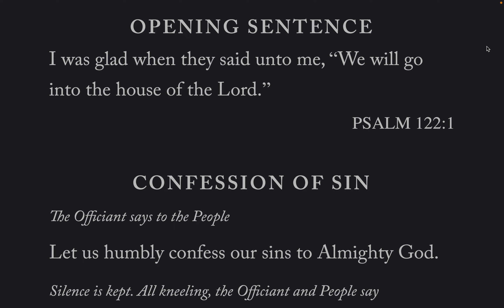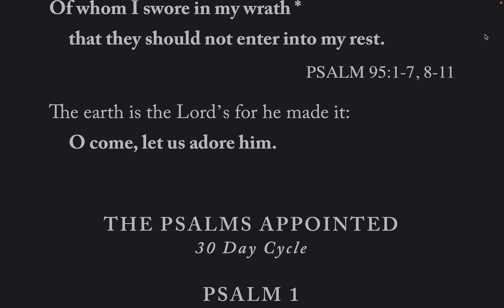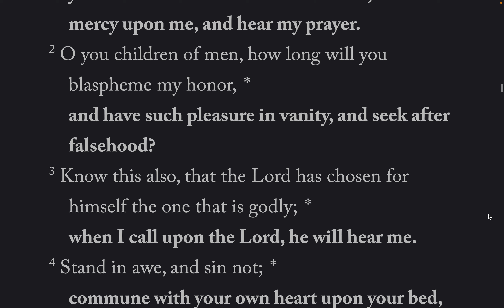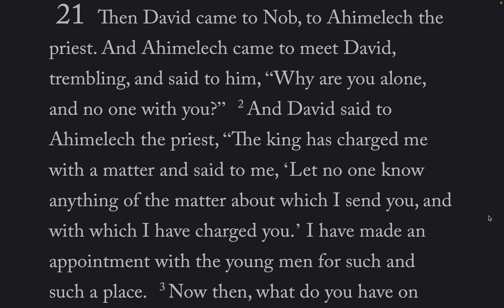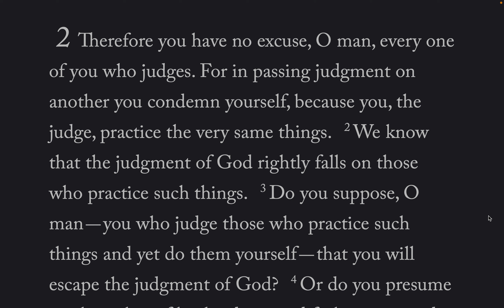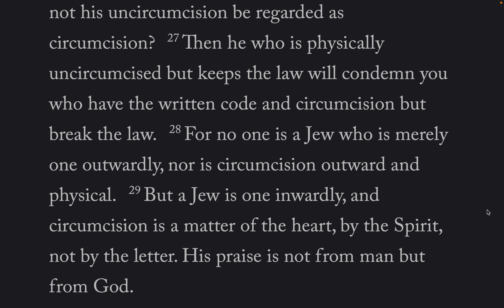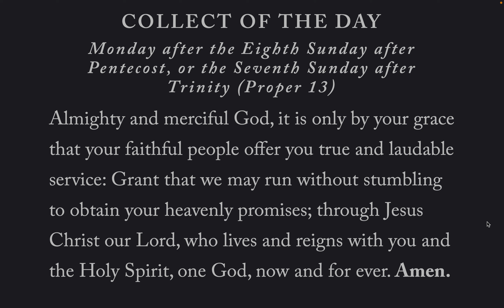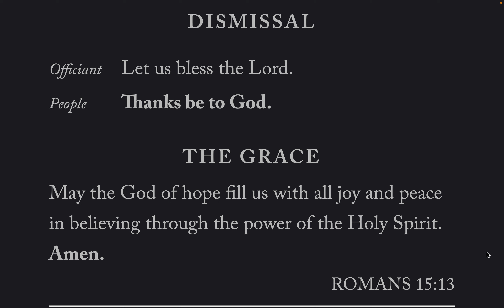The Daily Office Morning Prayer Mon-1-Aug-2022 BCP 2019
Lessons: 1 Samuel 21, Romans 2